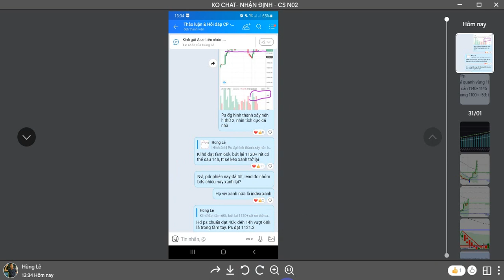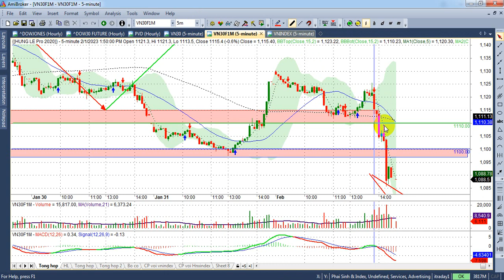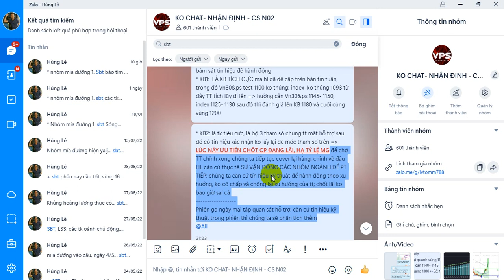Phân tích index ngày 2/1: Vn30&ps~1060, index~1050 xác nhận xu hướng - VIDEO 162+